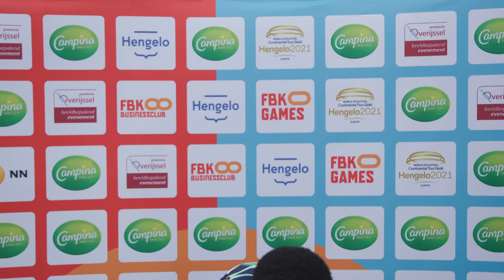FBK Games 2021 - Fred Kerley, winner 400m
Fred Kerley won the 400m today at the FBK Games in 44.57. Watch the interview with Fred. He is not standing as he was still recovering from his race.